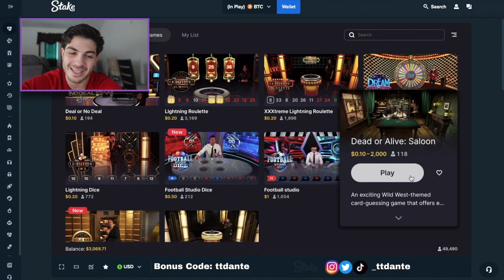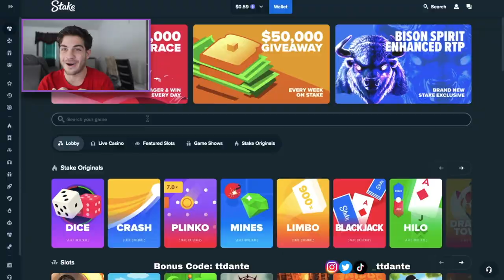First Time Playing Dead Or Alive Saloon!!!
Todays Session: We started off on crazy time then went over to dead or alive saloon for the first time! Do these insane multipliers pay???